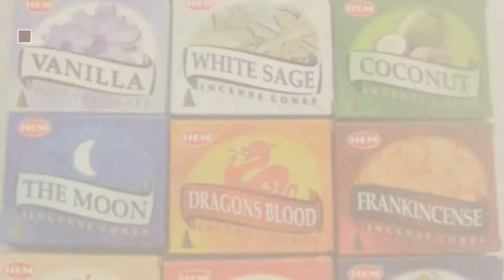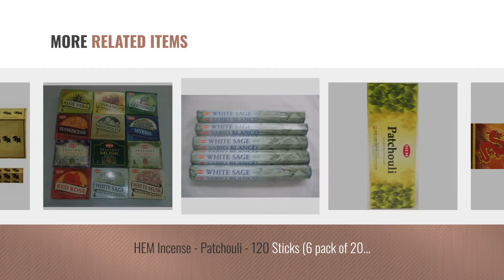Top 10 Home Décor By Hem [ Winter 2018 ]: HEM Incense Sticks Best Sellers 6 Boxes X 20 Grams,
New! 2019 Black Friday / Cyber Monday Incense Deals and Updates.

Black Friday / Cyber Monday HEM Incense Sticks Best Sellers 6 Boxes X 20 Grams, Variety Pack, Total 120 Gm (#2) by HEM Collection

Black Friday / Cyber Monday Hem  Lavender Incense Sticks, 120 Count by Hem

Black Friday / Cyber Monday 12 Assorted Boxes of HEM Incense Cones, Best Sellers Set #2 12 X 10 (120 total) by Hem

Black Friday / Cyber Monday Hem Celestial Incense Variety Sun Moon Star Planet Galaxy, 100 Stick by Hem

Black Friday / Cyber Monday Six Most Popular HEM Incense Scents Of All Time, 120 Sticks Total, With Free Burner - 20 by Tom's Incense

Black Friday / Cyber Monday Hem Dragons Blood, Incense, 120 Sticks Box by Hem

Black Friday / Cyber Monday HEM Incense - Patchouli - 120 Sticks (6 pack of 20 sticks each) by HEM Incense - Patchouli - 120 Sticks (6 pack of 20 sticks each)